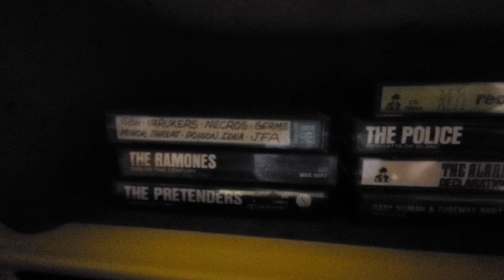Hick song: Burnin Bob and the Big Boys